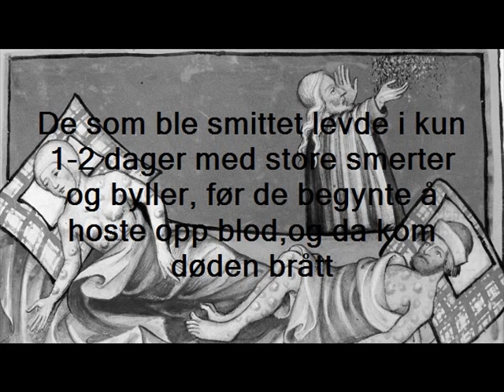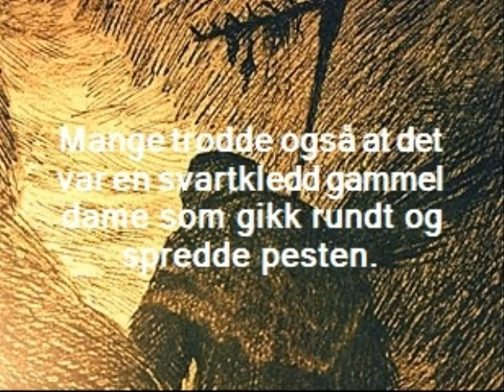Svartedauen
Bildene er fra google, musiken er requiem for a dream.